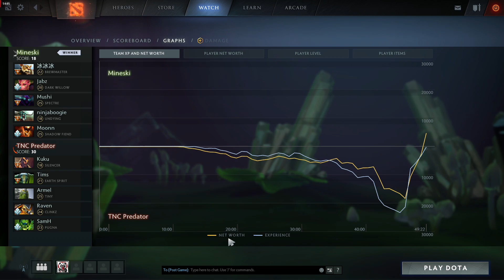Iceiceice - Brewmaster Mineski vs Tnc Predator best of 1 | TI8 Main Event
Iceiceice Brewmaster Offlane Mineski vs TNC Predator Full Gameplay

Mineski :
Iceiceice - Mushi - Jabz - Moon - ninjaboogie

TNC Predator :
Kuku - Tims - Armel - Raven - SamH

The International 2018 Participants:
Virtus.pro - Team Liquid - PSG.LGD - Team Secret
Mineski - Vici Gaming - Newbee - VGJ.Thunder
 OG - Winstrike Team - Team Serenity - Invictus Gaming
Fnatic - TNC Predator - VGJ.Storm - Evil Geniuses
OpTic Gaming - paiN Gaming.

 The International 2018 - is the concluding tournament of the Dota Pro Circuit and the eighth annual edition of The International. The tournament will be held on Canadian soil for the first time, as it moves to the Rogers Arena in Vancouver, Canada. For the first time, a point system based on official sponsored Majors and Minors were used to determine invites to The International.

 Welcome to Dota 2 Full Rank Gameplay where you can watch full dota 2 Tournaments and TOP Rank Pro FULL/Highlights Gameplay Dota 2.